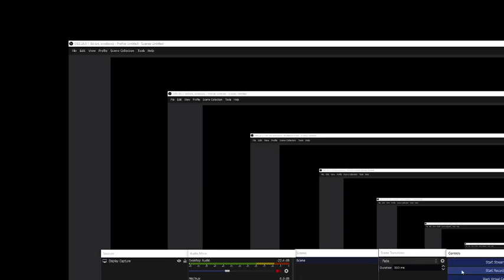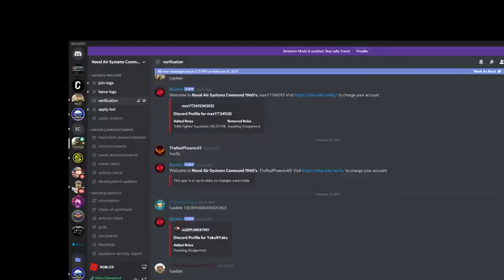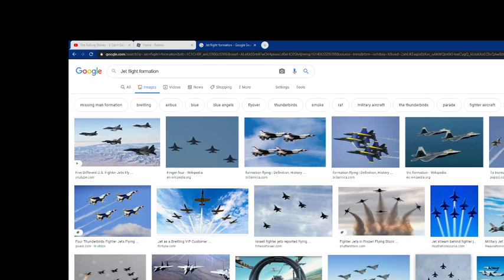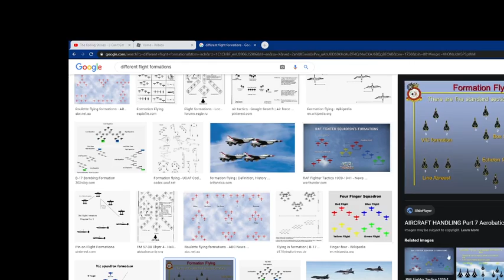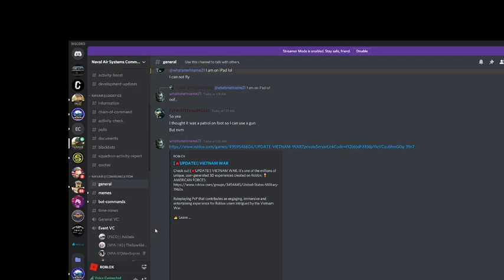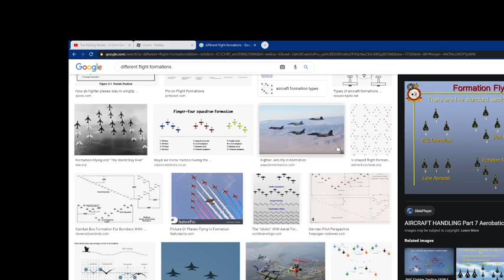NAVAIR Video 1